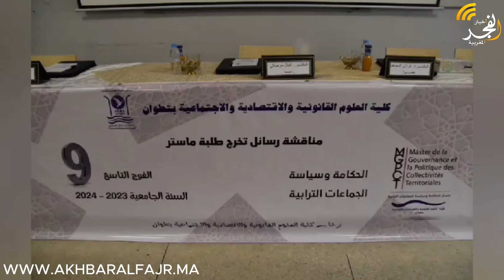الطالب " هشام حياتي" يحصل على ميزة شرف جدا بماستر في القانون العام تخصص الحكامة و سياسة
الطالب  " هشام حياتي" يحصل على ميزة شرف جدا بماستر في القانون العام تخصص الحكامة و سياسة الجماعات الترابية

الفايسبوك :

النسخة الفرنسية

 النسخة العربية

عشاق الرياضة

 التويتر

الأنستغرام

البريد الإلكتروني